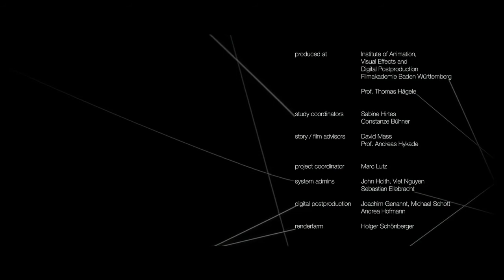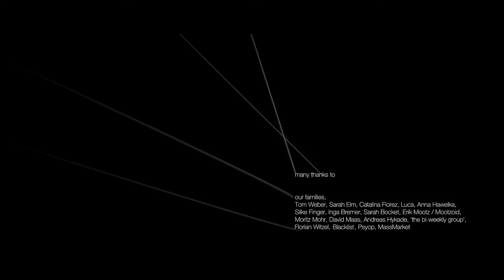Spider Attack Butterfly HD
story of a successful catch